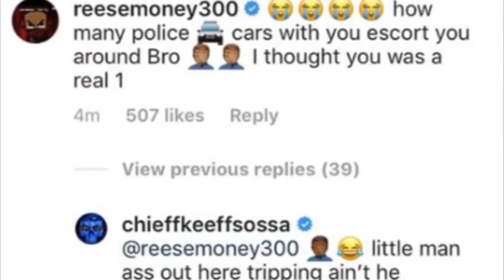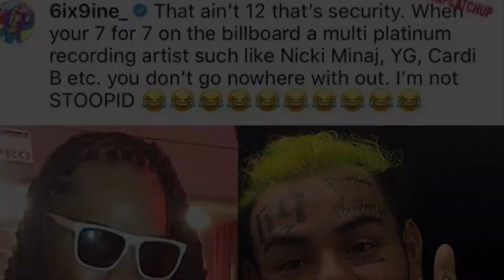6ix9ine Hanging Out On OBlock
6ix9ine actually had the guts to show his face On OBlock